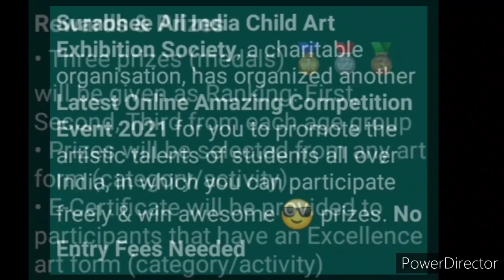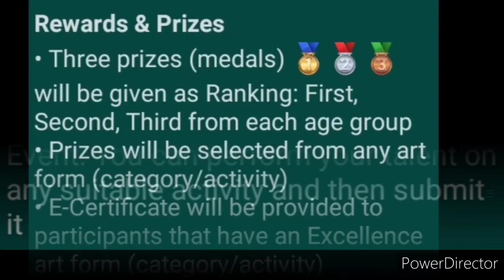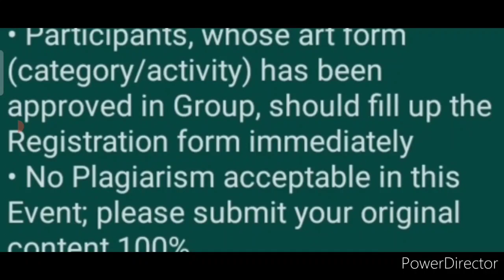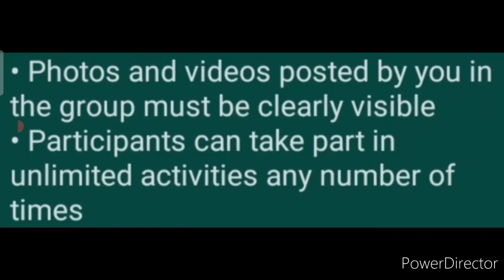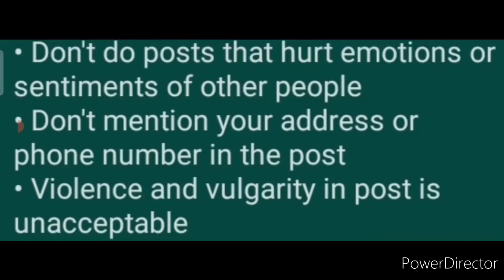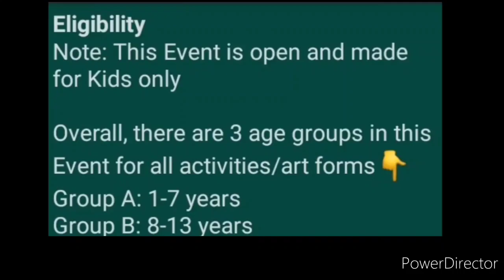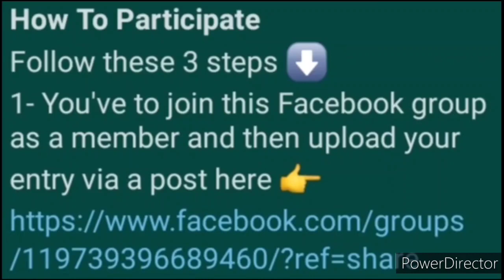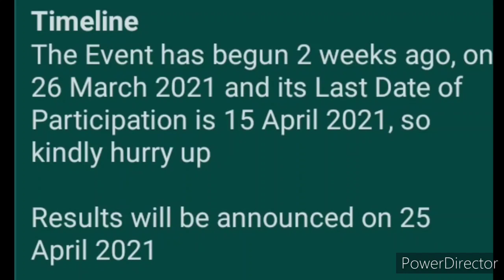Participate In Any Activity & Get Exciting Medals - Free Online Competition Event 2021 | Superb 🤩😎🔥🏅